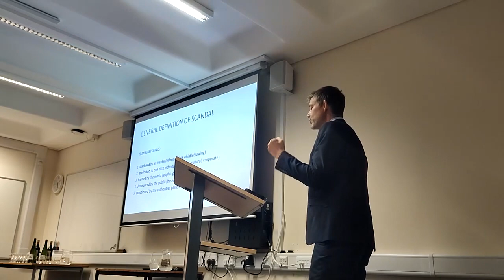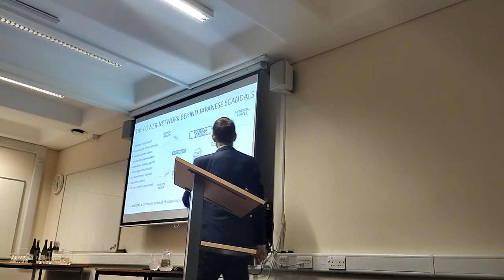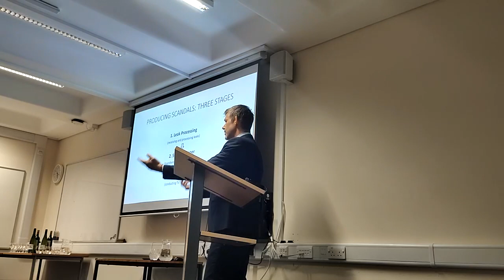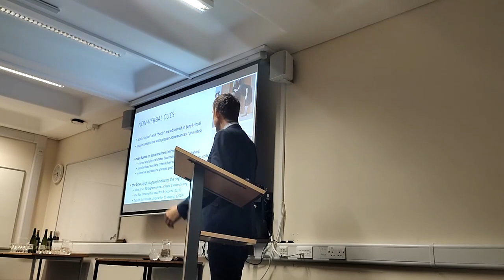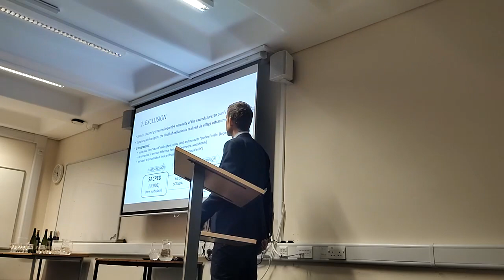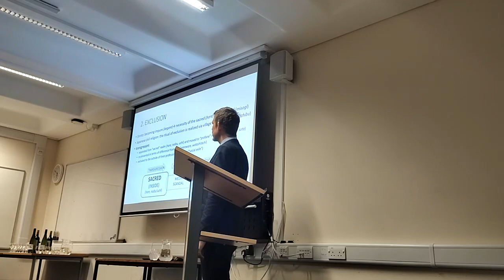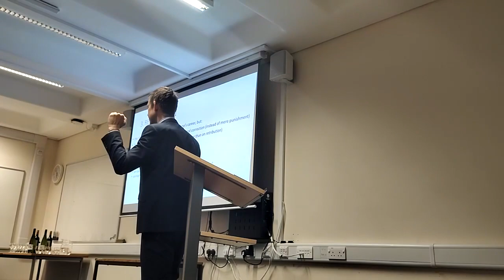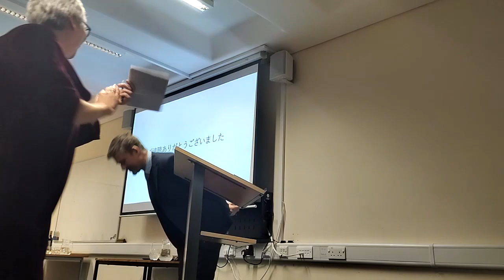Igor Prusa: "Scandal in Japan" (Cambridge Lecture)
This talk is an exploration of media scandals in contemporary Japanese society. In shedding new light on the study of scandal in Japan, the talk offers a novel view of scandal as a highly mediatized “ritual” which manifests and manages revealed transgressions throughout Japanese history. The first part of the talk focuses on Japanese scandal as “media product”, and it delves into the media's role in constructing, shaping, and distributing scandals in Japan. Here, I explicate the role of Japanese media organizations in a symbolic process of transforming leaked gossip into a full-fledged scandal. The second part of the talk approaches Japanese scandal as “social ritual”. It explores the performative nature of scandal, highlighting how the scandal actors become characters in a larger social drama. Further, it demonstrates how the social drama of confession, exclusion and reintegration is turned into a spectacular media event with a high degree of ritualization.